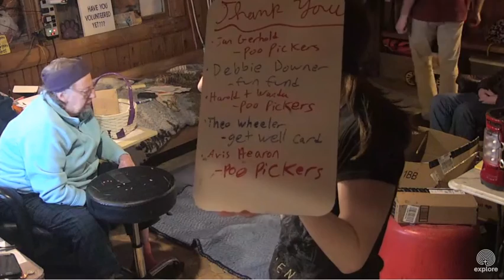Donkey Buddy came visiting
Congratulations to Explore, with one million FB 'likes'!!